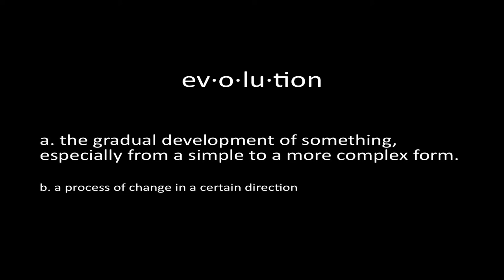How to Be a Good Human | Jessica Boerner | TEDxWestPoint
As busy people, we have a large tendency to get wrapped up into specific roles and obligations. Instead of concentrating on the specific checklists that often dictate our success, I suggest that Aristotle's ancient definition of Excellence can help us live a meaningful, truly 'good' life. Jess Boerner is a cadet at the United States Military Academy. This talk was given at a TEDx event using the TED conference format but independently organized by a local community.